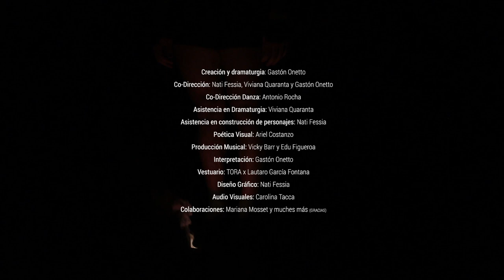La Cura Memorias Invertidas (trailer)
“A mi no me cura el olvido.
Y no es el recuerdo lo que me sana
Ése hurga en las heridas.
A mí me cura la memoria”
(Ana Burgos citada en Brujería y contracultura Gay)

"La Cura, Memorias Invertidas" (Una obra tragicómica)
La cura narra las memorias de la marica que pude ser. Así de cierto, como potencial y como acabada realidad. Una es lo que pudo, lo que quiso dentro de lo que pudo, lo que pudo querer dentro de lo que quiso. Y aquí estamos intentando sernos, mientras venimos siéndolo. El personaje, La Marique, nos cuenta parte del precioso proceso de existir
Breve descripción:
El personaje lucha internamente por dejar salir su marica asediada por la oscuridad de la edad media, esa que cada une de nosotres lleva dentro. Los mandatos, la norma, la religión y las terapias de reparación son puestas sobre el tapete para visibilizar que en el siglo XXI sigue siendo difícil asumir las formas de existencias que se nos vengan en ganas.
Como decía la comandanta de las mariposas: “En un mundo de gusanos capitalistas, hay que tener coraje para ser mariposa” LOHANA BERKINS

Ficha Técnica:
Creación y dramaturgia: Gastón Onetto
Co-Dirección: Nati Fessia, Viviana Quaranta y Gastón Onetto
Co-Dirección Danza: Antonio Rocha
Asistencia en Dramaturgia: Viviana Quaranta
Asistencia en construcción de personaje: Nati Fessia
Poética Visual: Ariel Costanzo
Producción Musical: Vicky Barr y Edu Figueroa
Interpretación: Gastón Onetto
Vestuario: TORA x Lautaro García Fontana
Diseño Gráfico: Nati Fessia
Audio visuales: Caro Tacca
Colaboraciones: Mariana Mosset y muches mas (GRACIAS)

Realización audio-visual: Caro Tacca
Recomposición musical: Edu Figueroa